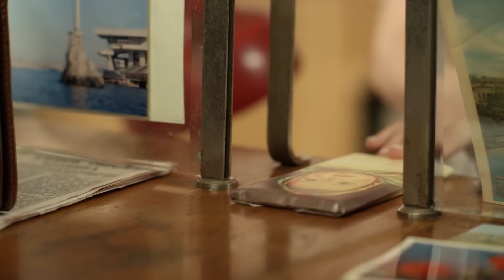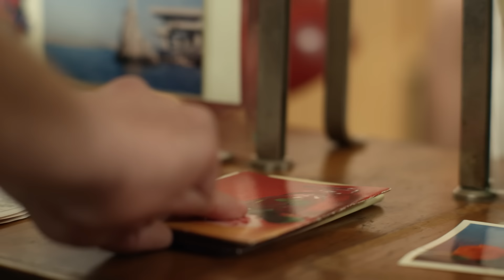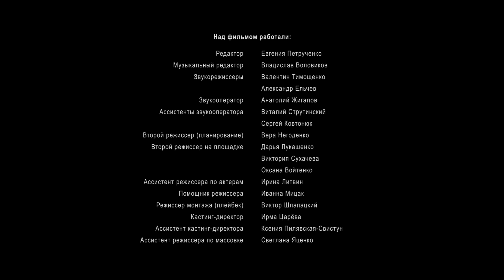Цыганка. 2 серия. Сериал. Лучшие сериалы. StarMedia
Молодой и перспективный этнограф-аспирант Максим приезжает в 1993 году в село Русалино собирать старинный фольклор для своих трудов. Уговорила его приехать в это село студентка Люба, ведь в Русалино живет ее тетя Варвара, а местность славится тем, что в ней сохранено много старинных песен, обрядов. Девушка искренне верит, что их научная путешествие поможет им сблизиться, ведь она невероятно влюблена в Максима. Люба и не догадывается, что здесь Максим познакомится с цыганкой Радой, которая на всю жизнь украдет его сердце.

Формат: сериал
Жанр: мелодрама
Год производства: 2019
Количество серий: 24
Режиссер:Александр Тименко
Сценарий:Наталья Никишина
Оператор-постановщик:Александр Седов
Продюсеры: Галина Храпко, Влад Ряшин